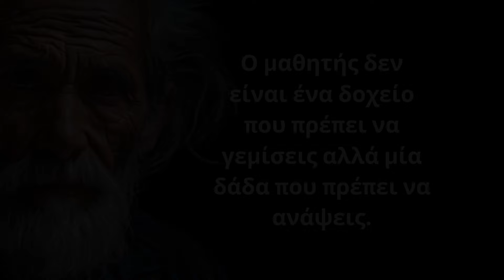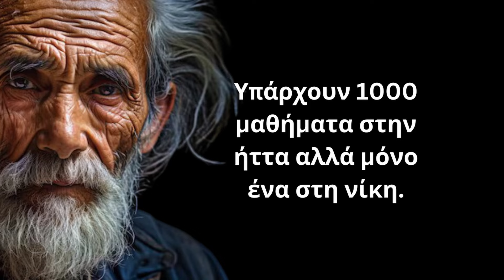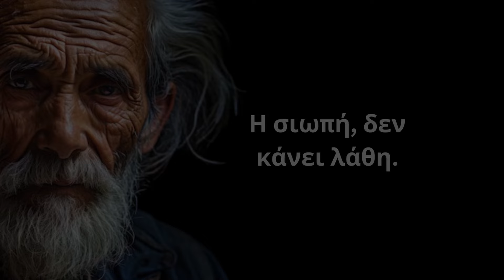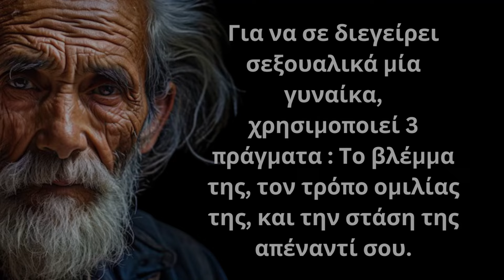ΤΑ ΔΥΝΑΤΟΤΕΡΑ και πιο Εύστοχα Λόγια για την Γυναίκα και τη Ζωή που δεν πρέπει ΜΕ ΤΙΠΟΤΑ να χάσεις!